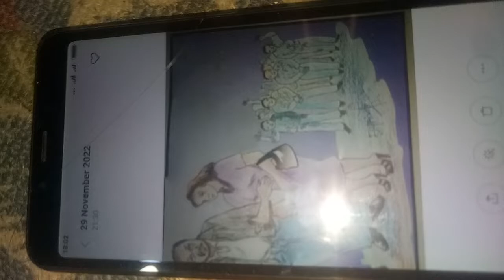terus berkarya komik " sabar jadi wong cilik "